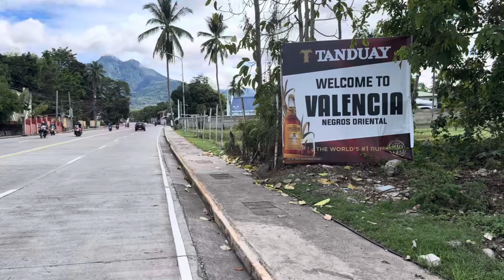House in Dumaguete / Valencia for Rent / $350 Furnished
20K PHP $350 USD. 1bedroom 2 Bath Furnished Home for Rent in Valencia, Philippines. Covered Carport. Gated and Fenced lot. Moving to Dumaguete. Great place to Retire on Social Security in Valencia. 6 month Lease. @DumagueteRentals @mikesphilippineretirement
Direct Renters Only: No Agents

iPostal1
The Complete Digital Mailbox

HEIDI CAJES- C&G CONSULTING
 VISA AND SRRV / 13A INFO